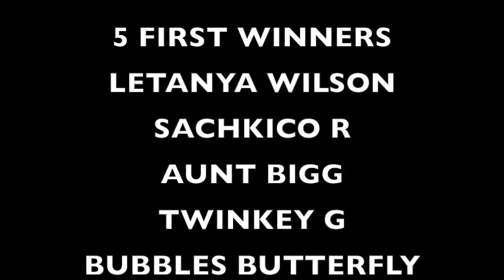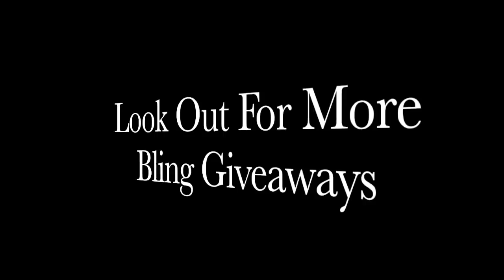WINNERS FOR THE CHRISTMAS RED GEMS GIVEAWAY (CLOSED 48hours ARE UP )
CLOSED THE 48 HOURS DEADLINE HAS PASSED. Hi Everyone I'm back with the winners for my Red Gems Christmas Giveaway... Good Luck and Merry Christmas To You All

WECOME TO MY CHANNEL!